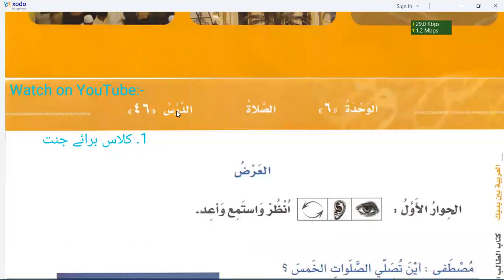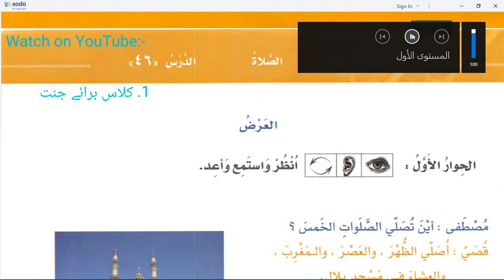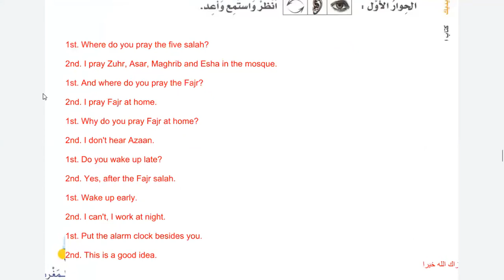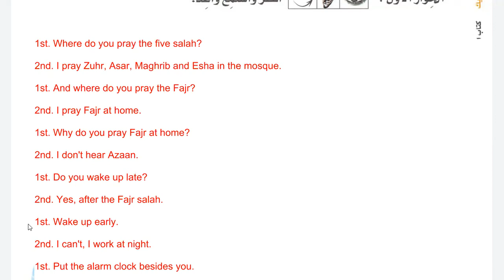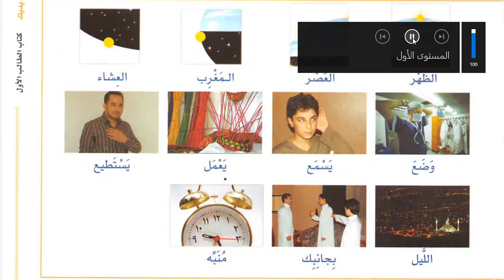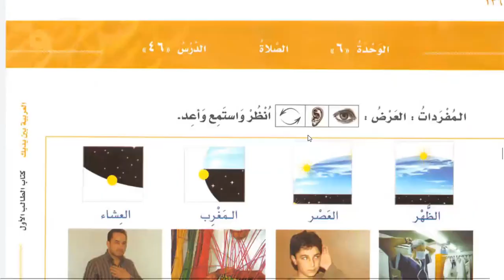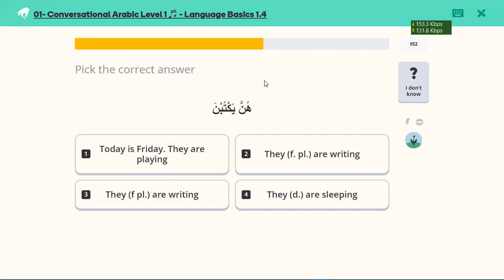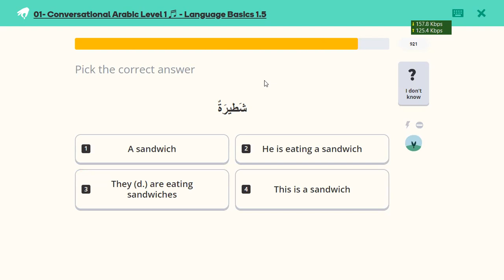Learn Arabic | Day 35 | العربية بين يديك كتاب الطالب ١ الجزء ١ | Chapter 44